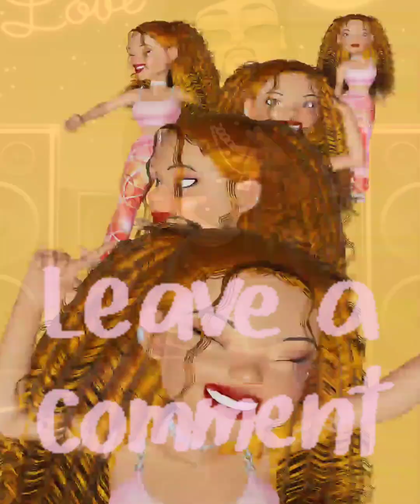JRedd Bitmoji Stories Chapter 93